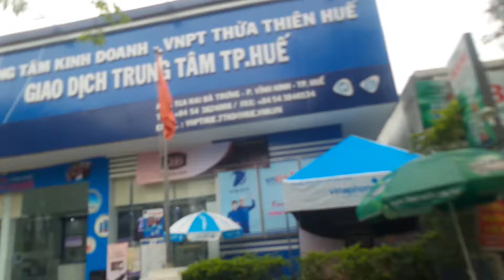20160317_075048 hue